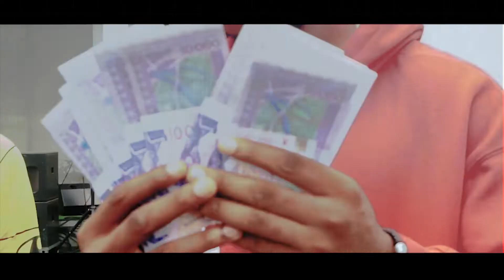ILS ETAIENT Où ? les Baramôgôs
ILS ETAIENT Où ? Des Baramôgôs pour dire que souvent quand tu es pô et que tu n'as rien , il n'y a personne mais quand Dieu fait grâce et que c'est zo sur ton coté, tu vois les sorciers. ILS ETAIENT Où ? quand s'était mou.

Artiste: Les Baramôgôs
titre: Ils étaient où ?
prod: CB Record